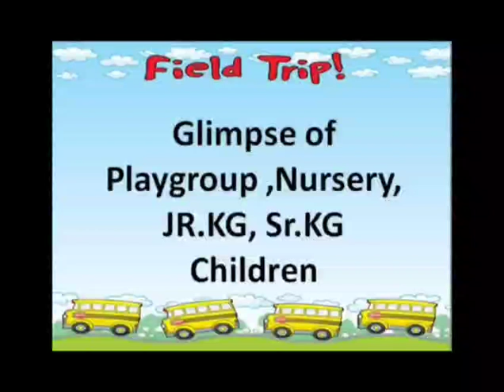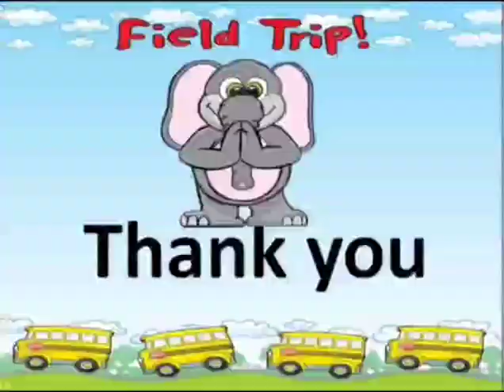Podar Jumbo Kids Bramhapuri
Going on field trip enhances kids critical thinking skills and give them a chance to think about a topic or theme from a different perspective.

Glimpse of Playgroup ,Nursery ,Jr.KG. and Sr.KG.